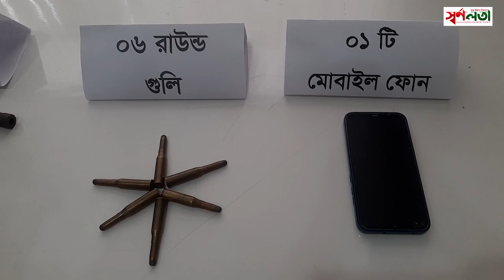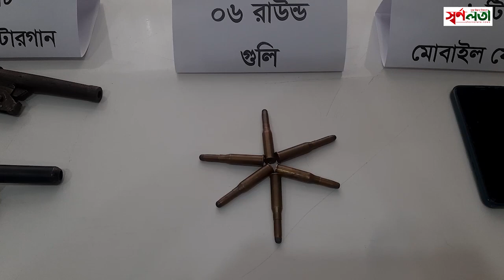যশোর ডিবির জালে দুই চ/র/ম/প/ন্থী ৩টি আ/গ্নে/য়া/স্ত্র ও গু/লি/সহ ধরা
তিনটি আগ্নেয়াস্ত্র ও ছয় রাউন্ড গুলিসহ দুই চরমপন্থী যশোর পুলিশের বিশেষ শাখার (ডিবি) জালে ধরা পড়েছে।বুধবার (২৬ এপ্রিল) ভোরে জেলার সীমান্ত উপজেলা শার্শার ধান্যখোলা গ্রামে অভিযান চালিয়ে তাদের গ্রেফতার করেন ডিবির একটি চৌকষ টিম।